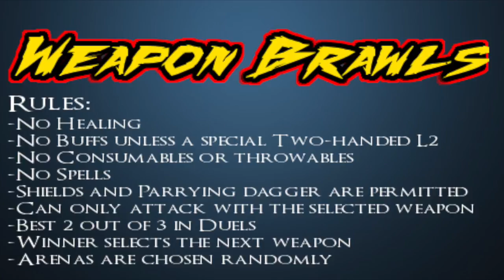Dark Souls II- Weapon Brawls: Black Knight Greataxe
Hope you enjoy the eighth episode of this series that my friend and I have created. Its called Weapon Brawls and each episode we'll have a best 2 out of 3 duels with a specific weapon. Today's weapon is the Black Knight Greataxe. The winner in each episode will pick the next weapon, the arena or the spot where we fight is chosen randomly. Their are many other rules but they're expressed in the video! Also huge thanks to Scorpion_Onfire for helping me with these videos!